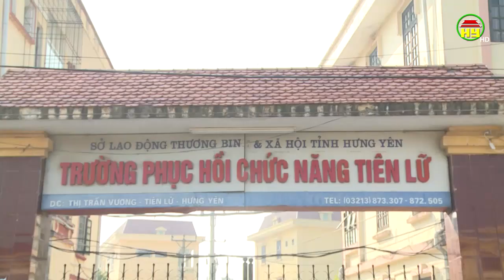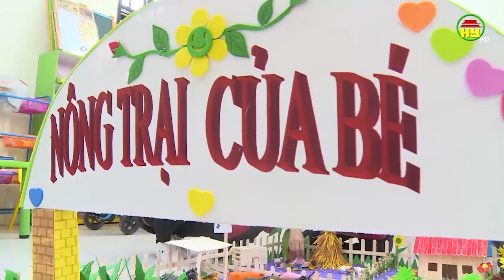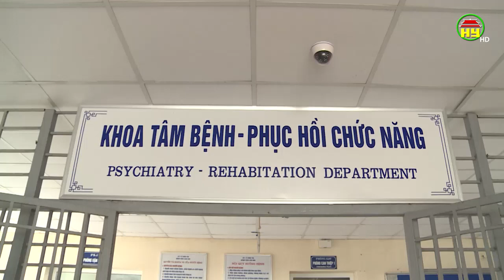Câu chuyện y tế: Can thiệp sớm để trẻ tự kỳ hòa nhập cộng đồng